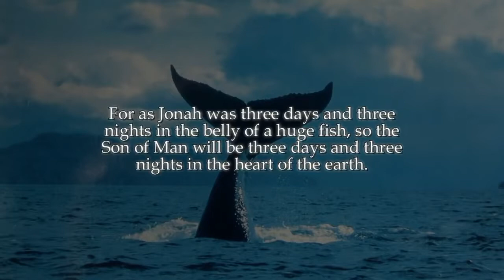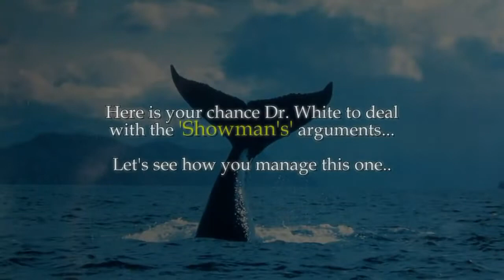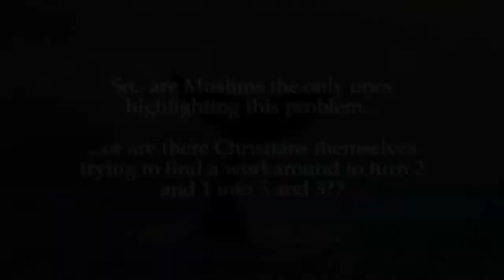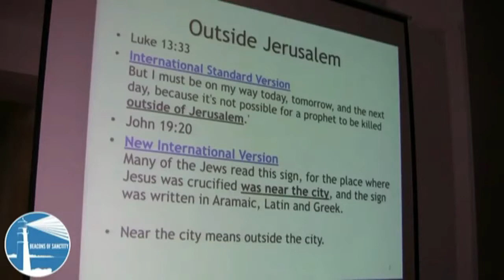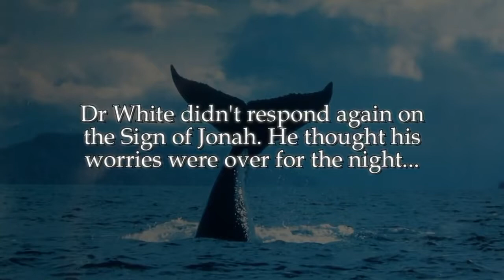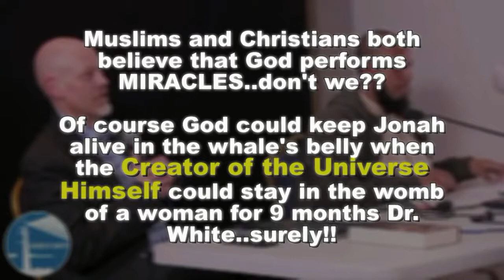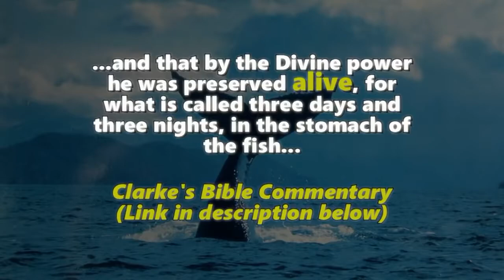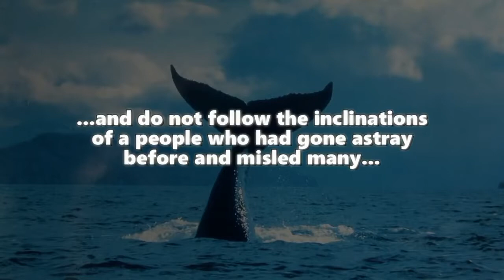James White Destroyed By Muslim 😂 Sign of Jonah Revisited in Bible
The Prophet said, “Whoever guides someone to goodness will have a similar reward.” [Sahih Muslim 1893] .